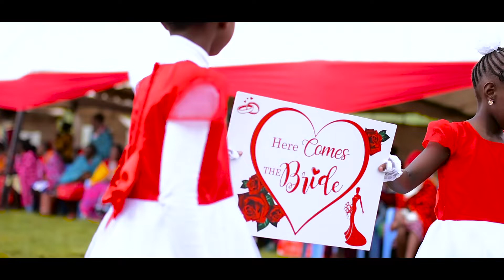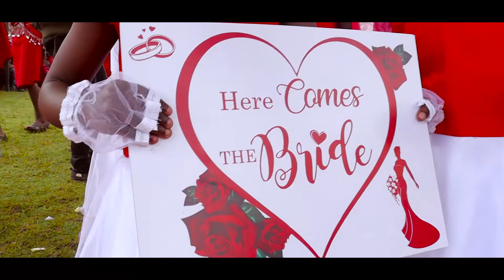Best maasai wedding dance- saningo -Nele Nanu (Sam +Sophy wedding)